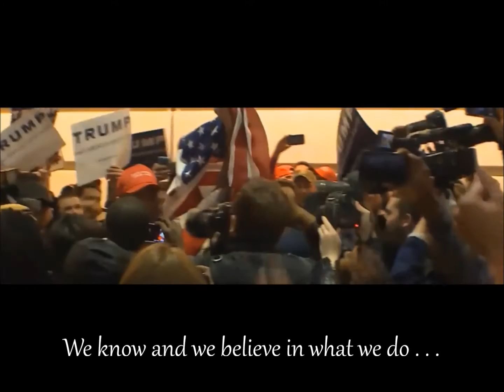Blacklivesmatter Donald Trump Protest Pittsburgh April 13 2016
The "black life matter" label is an abstract. The movement in Pittsburgh is not just an "anti-cop movement." We vigorously and voraciously opposes anyone who legally circumscribes the FREEDOM of black boys and girls. We know and we believe in what we do. The political establishment in Pittsburgh has deliberately misheard and misunderstood the call for JUSTICE in black neighborhoods. Not one of the "so-called" black political leaders participated in the "Donald Trump" Protest.